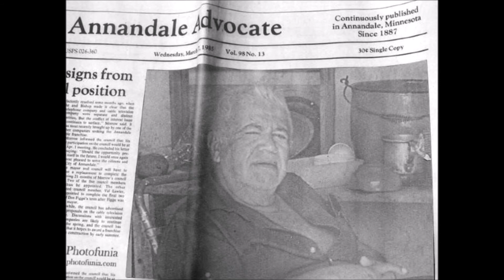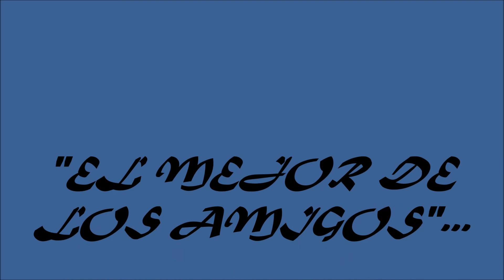"EL MEJOR DE LOS AMIGOS"-LUPE GATICA